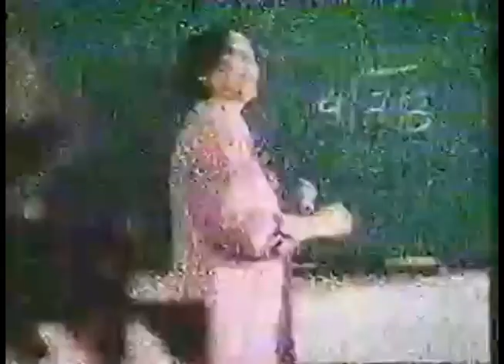Comerciales mexicanos: Petalo Sensations 2001